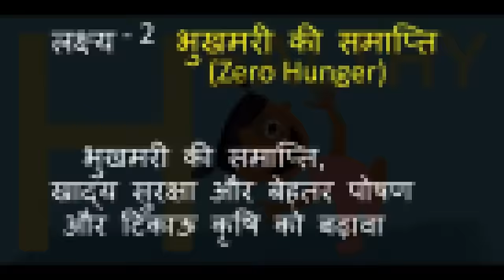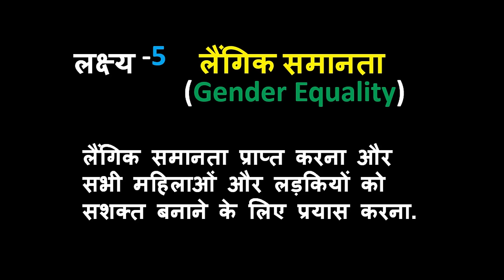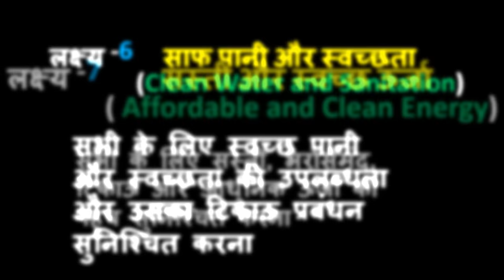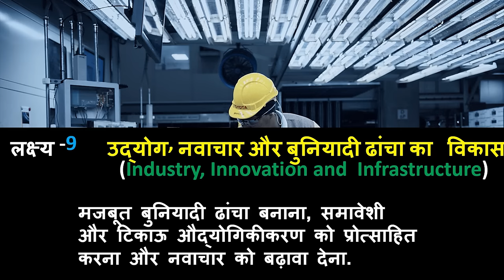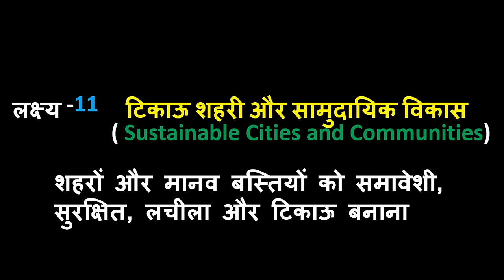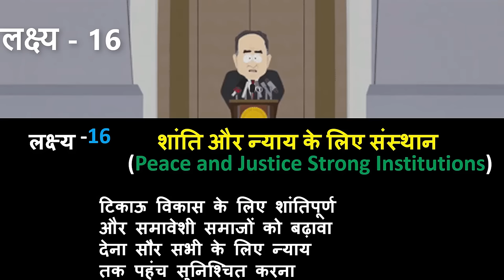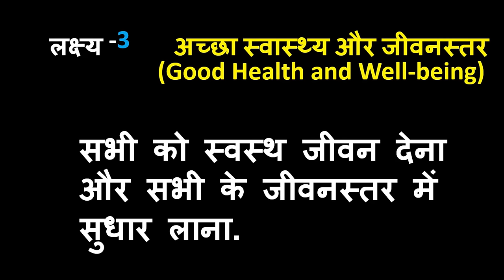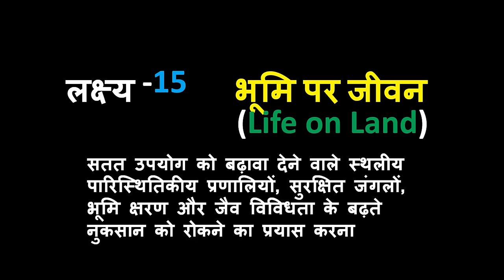Trick to Remember 17 SDG Goals | SDG Story | For All Exams important SDG goals trick to remember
Sustainable Development Goal Trick | सतत विकास लक्ष्य  GK | 17 UN SDG | सतत विकास लक्ष्य | SDG goals trick to remember

The Sustainable Development Goals (SDGs) or Global Goals are a collection of 17 interlinked global goals designed to be a "blueprint to achieve a better and more sustainable future for all". The SDGs were set up in 2015 by the United Nations General Assembly and are intended to be achieved by the year 2030. They are included in a UN Resolution called the 2030 Agenda or what is colloquially known as Agenda 2030. The SDGs were developed in the Post-2015 Development Agenda as the future global development framework to succeed the Millennium Development Goals which ended in 2015.

The 17 SDGs are: (1) No Poverty, (2) Zero Hunger, (3) Good Health and Well-being, (4) Quality Education, (5) Gender Equality, (6) Clean Water and Sanitation, (7) Affordable and Clean Energy, (8) Decent Work and Economic Growth, (9) Industry, Innovation and Infrastructure, (10) Reducing Inequality, (11) Sustainable Cities and Communities, (12) Responsible Consumption and Production, (13) Climate Action, (14) Life Below Water, (15) Life On Land, (16) Peace, Justice, and Strong Institutions, (17) Partnerships for the Goals.

SDG tricks
new tricks SDG
SDG goals trick to remember
sustainable development goals index 2023
satat vikas lakshya 2023
SDG by tricks
SDG crazy gk tricks